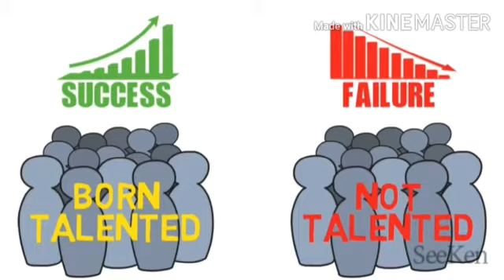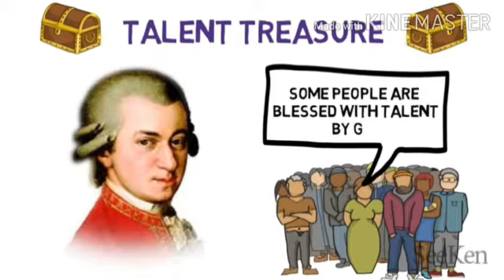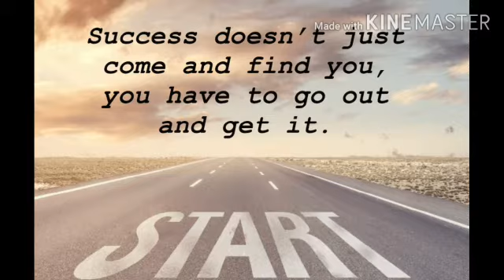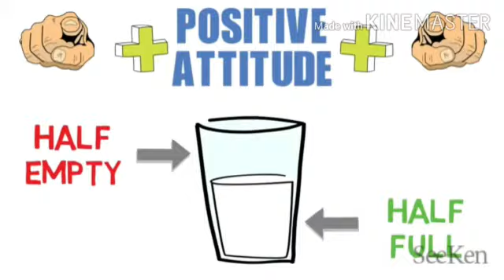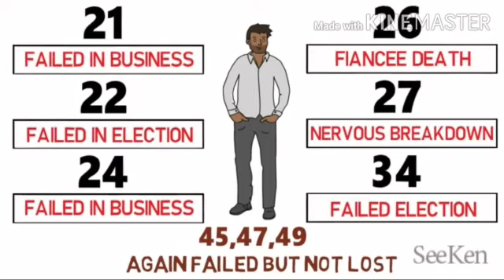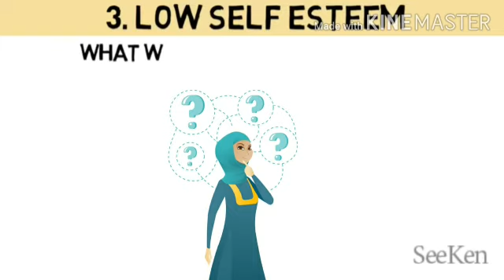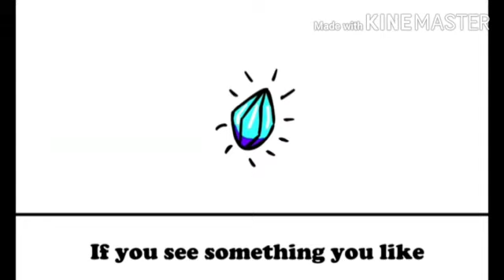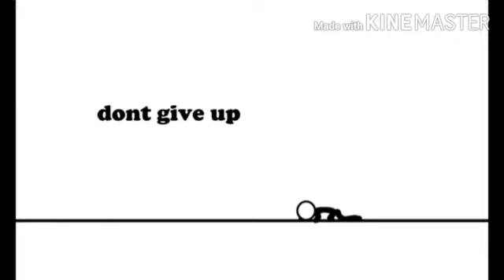Aneesha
Video from Sulthana